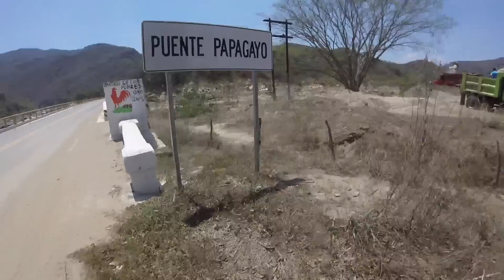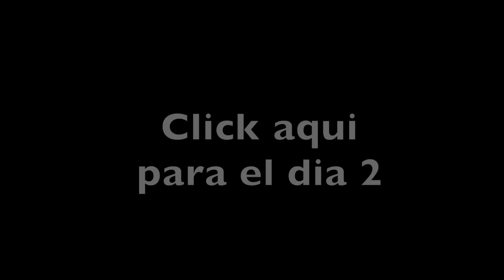Dia 1 Parte 2 Viaje a Acapulco "Nostalgia"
Esta es en la segunda parte del día uno viaje a Acapulco comentarios y espero les guste

¿Quieres ser partner con Fullscreen? postula tu canal en el siguiente enlace

Skype: zyter7